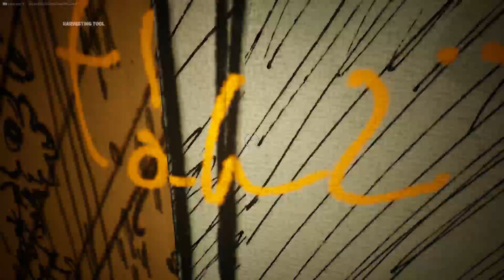Fortnite Carrot Nightmare Map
SCARY CARROT AHHHHHHHHHHHHHHHHHHHHHH!